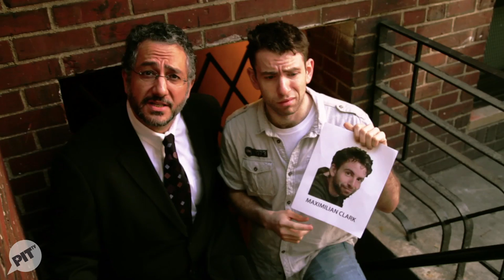Adopt a Starving Artist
With a humble $140/day, you can adopt a starving artist in New York City.

Written and Directed by Eva Andersen
Filmed and Edited by Brian Goetz
Starring: Ali Farahnakian
Featuring: Andrea Romano, Brian Goetz, Chris Luther, David Rosen, Eva Andersen, Joan Estep, Maximilian Avery Clark, and Meredith Hackmann
Sound Recording by Joan Estep

Get let into the Top Secret Projector Room at tspr.tumblr.com
Be twitted at by us